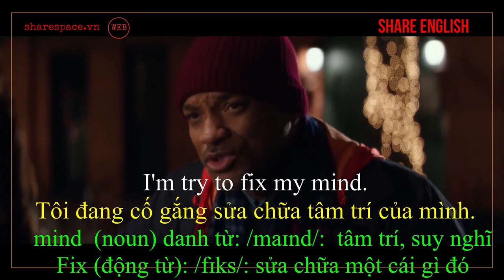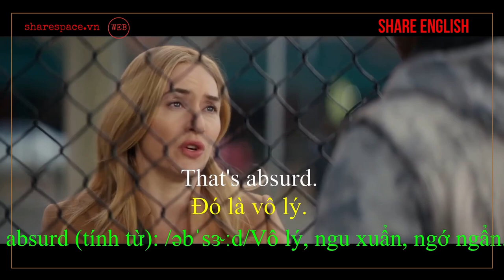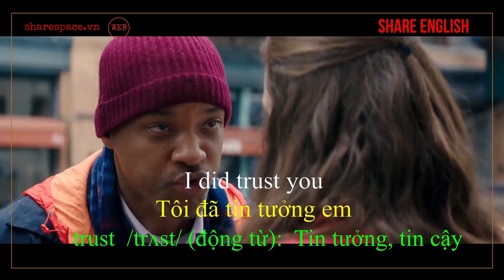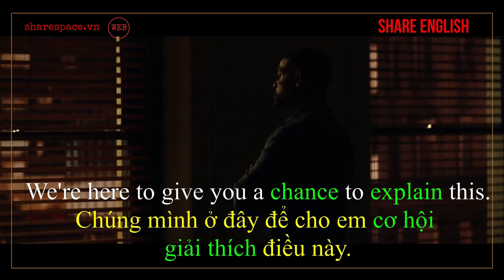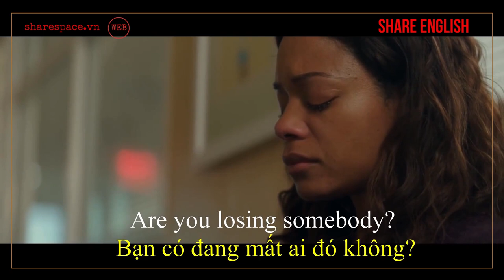[Share English] Learn english through movies